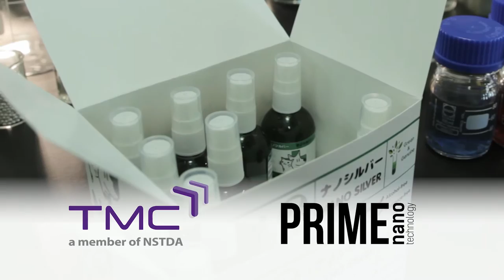พลังวิทย์ คิดเพื่อคนไทย ตอน กำจัดเชื้อโรคได้ยาวนานด้วย Silver Nano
รายการพลังวิทย์ คิดเพื่อคนไทย โดย สวทช. ครั้งนี้เสนอตอน กำจัดเชื้อโรคได้ยาวนานด้วย Silver Nano